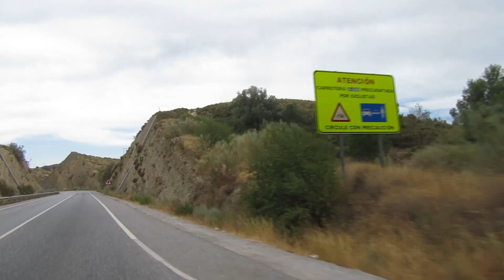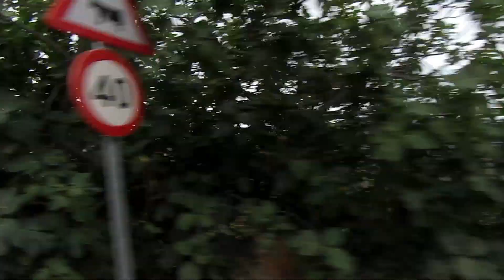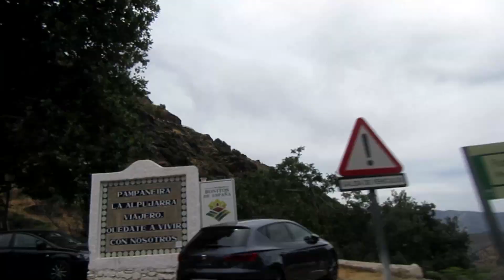Roadtrip Granada 2. Camino a Pampaneira - Alpujarra Granadina. Comunidad de Andalucía, España-Spain.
En este Roadtrip la variedad y exuberancia del paisaje granadino sorprende y nos deja una grata impresión. Subimos las montañas de la Alpujarra granadina y nos encontramos con pueblos hermosos, enclavados en parajes fascinantes. ¡No os perdáis estas espectaculares vistas de montaña!

Bienvenidos siempre al canal de Olivier Rodriguez. Un canal de viajes, entretenimiento y experiencias creado totalmente para ti.

¿Qué encontrarás en el canal de Olivier Rodriguez? Para que tengas una idea clara de lo que hago, te digo lo que encontrarás en mi canal. Primero que todo, nuevos vídeos cada vez que entres. Mi contenido es muy variado y ameno. Vídeos de viajes por España; sus playas y ciudades, la playa. Exloramos Madrid: sus museos, parques, barios y luagres curiosos e interesantes. Paseos por Roma y otros lugares de Italia. Aventuras en Venezuela. Rutas por montañas, parques, pueblos... ¡Una aventura diferente en cada viaje!

En ella encontrarás lugares interesantes que no aparecen en mis vídeos, o información complementarioa a los vídeos. ¡Siempre eres bienvenido/a!